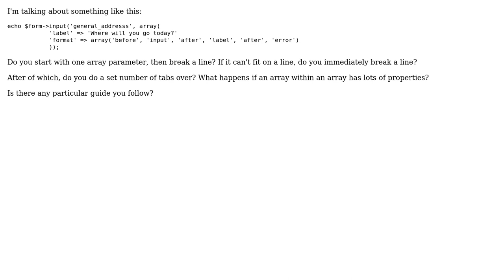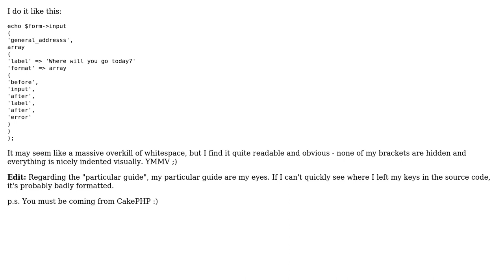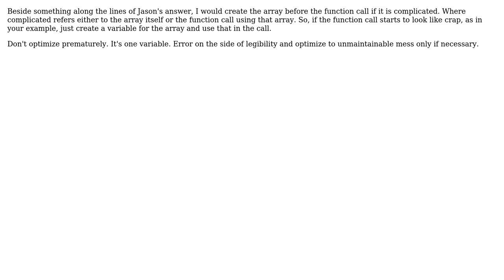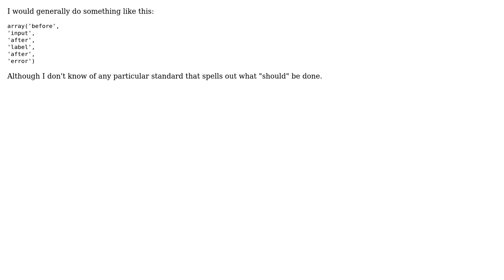Software Engineering: How do you format arrays within parameters? (4 Solutions!!)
Software Engineering: How do you format arrays within parameters?

With thanks & praise to God, and with thanks to the many people who have made this project possible! | Content (except music & images) licensed under CC BY-SA | Music | Images & others | With thanks to user Tim Post user joslinm user Jason user George Marian user dr Hannibal Lecter and the Stack Exchange Network Trademarks are property of their respective owners. You are responsible for your own actions.